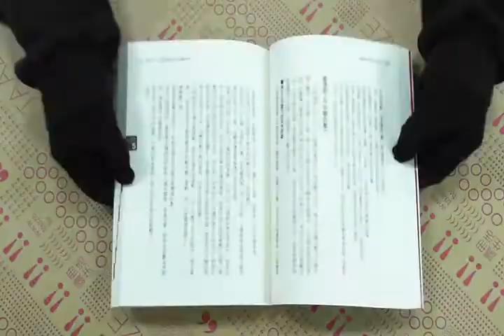TAAZE｜從零效率到高效率：用20％時間完成80 ... 二手書書況 9789862721933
TAAZE｜讀冊生活網路書店「從零效率到高效率：用20％時間完成80％工作」，找二手書請至